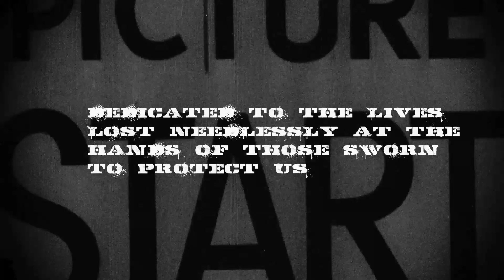Axiom - COPS! Music Video